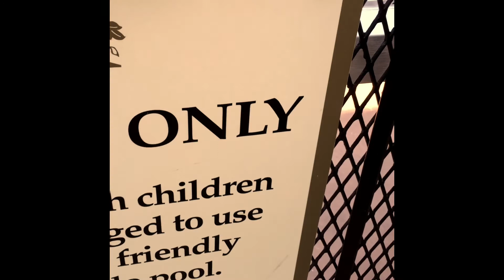Paddle Adventure- SUP Hawaii Vlog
Hope you enjoy this adventure from Florida to Hawaii. Check us out! Paddle. Fitness. Evolve.